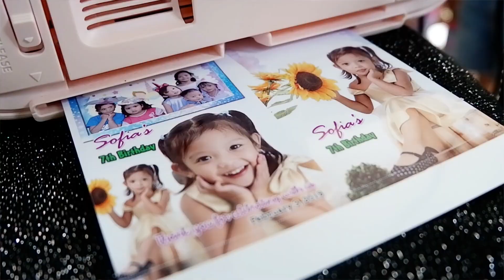SAB at 7 | Essence Moreno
VIDEO TAKEN and EDITED BY:
Essence Moreno

MUSIC
Ben&Ben - Ride Home